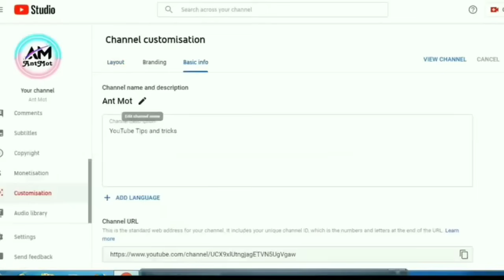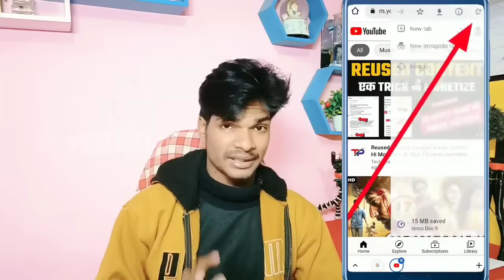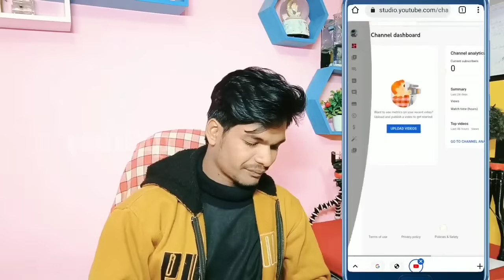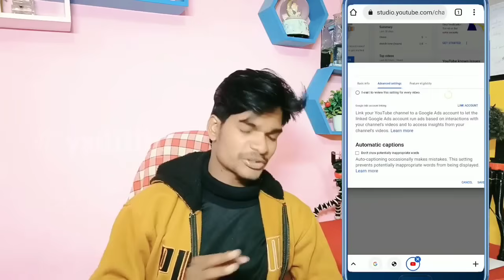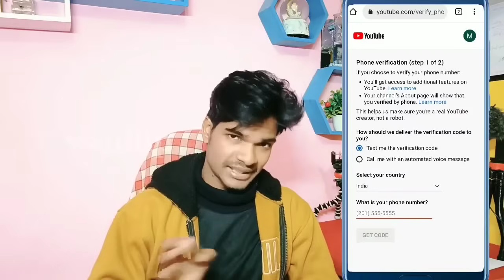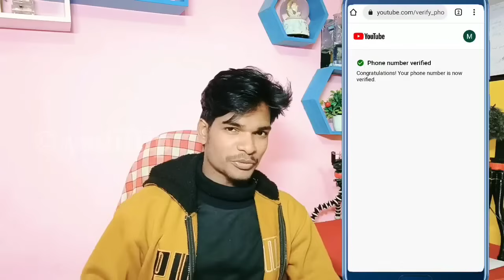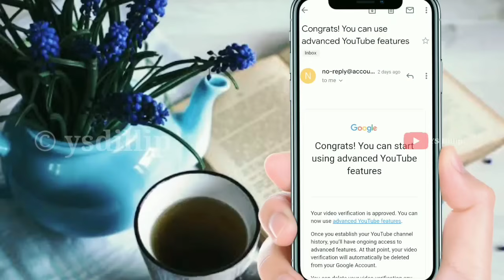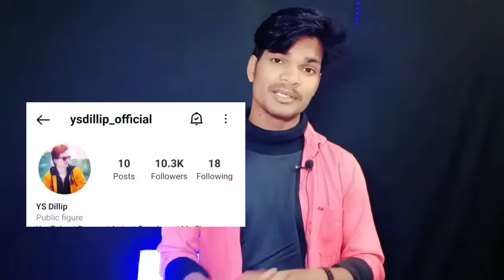How to enable YouTube Advanced features (odia) | YouTube advanced features kaise enable kare2022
GEAR USED
ମୁଁ ଏହି ସବୁ ଜିନିଷ use କରୁଛି 👇

Microphone( shotgun)
Microphone (USB)
2nd mobile
My camera
Camera lens
My tripod
My light
Second tripod
Green screen
Vlog tripod
Best ring light How to enable YouTube Advanced features (odia) | YouTube advanced features kaise enable kare 2022

Video about 👇

hiii friends this is ysdillip ajira ehi video re mu explain karichi ki youtube ra advanced features kemiti enable karibe sethipai video ku last jae dekhantu.video bhala lagile like share and subscribe karibaku bhulibeni

How to enable YouTube Advanced features (odia) | YouTube advanced features kaise enable kare

YouTube all setting kemiti karibe ?

GEAR USED

▪️my mobile phone best background blur mobile phone 👇

▪️my tripod 👇

▪️my another 👇Mobile phone

▪️my camera 📷👇

▪️my another tripod 👇

▪️my ring light👇

Hiii friends I'm ysdillip
Today You will get  How to enable YouTube Advanced features (odia) | YouTube advanced features kaise enable kare

Your queries 👇

How do I turn on advanced features?

How do Ienable advanced features on YouTube?

What is YouTube advanced settings?

How do l enable recommended channels on

Queries Solved

feature eligibility on YouTube

problem

youtube advanced features not
showing

advanced youtube features
verification

youtube advanced features kya hai K

enabled

feature eligibility advanced
features

youtube advanced features tamil

advanced features youtube
malayalam

youtube advanced settings
malayalam

advanced features youtube telugu

settings

feature eligibility youtube 2021

how to enable advanced features

a
in youtube

in youtube in tamil

in youtube in telugu

in youtube malayalam

in youtube in pc

how to disable advanced features N
in youtube

how to enable disable advanced

features in youtube

how to enable youtube advanced
features after disabled

how to use youtube vanced
features

Learn how to make a professional youtube channel in Odia language . Today I will show you .  How to enable YouTube Advanced features (odia) | YouTube advanced features kaise enable kare